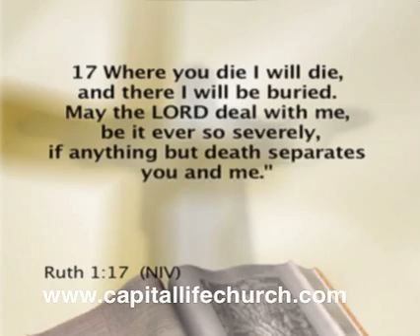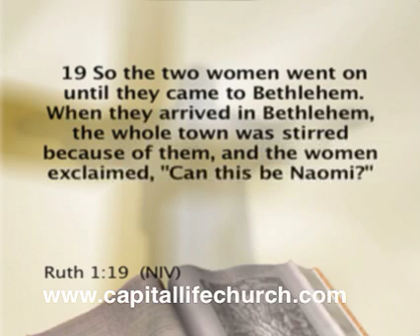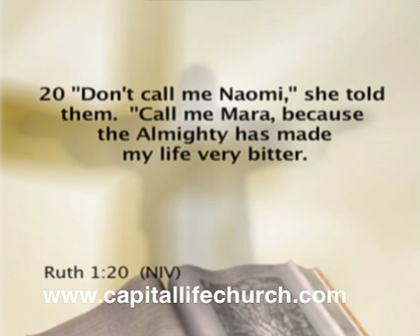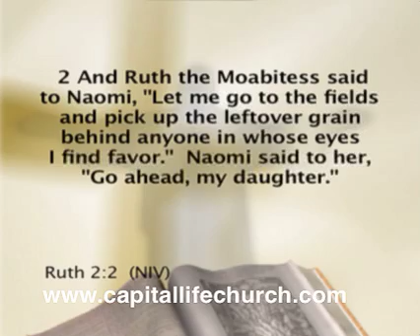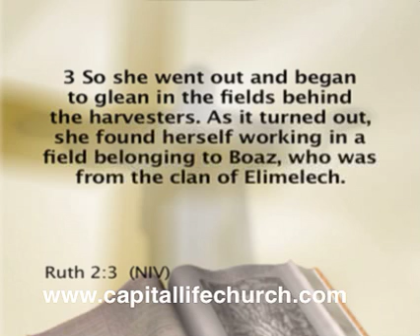Victory Midst Adversity Part 2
This message explores the story of Ruth.  The whole theme of the book of Ruth is victory in the center of adversity.  It's a story that tells us that God is with us even when we don't know where He is.